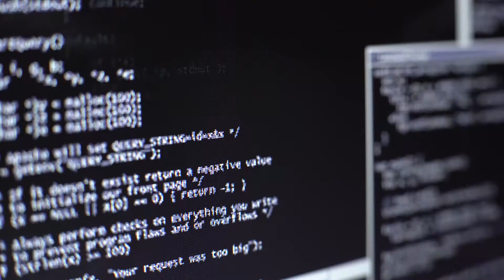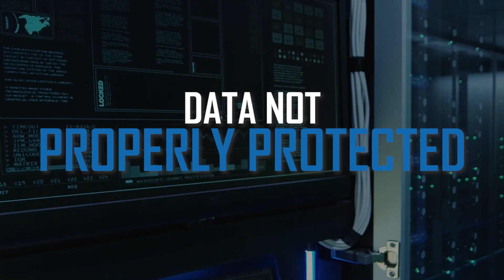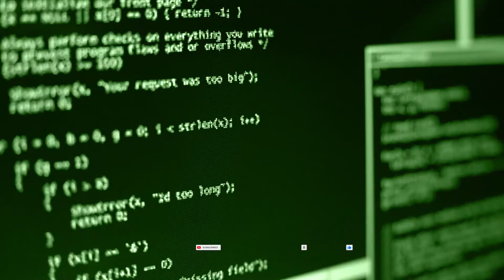Top 5 Cyber Threats in 2020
These are the top 5 cyber threats in 2020:
Phishing Attacks
Rogue Ads On Websites
Ransomware
Unpatched Systems
Data not properly Protected

Eric Cole, PhD, is an industry-recognized security expert with over 20 years of hands-on experience in consulting, training, and public speaking. As the founder and CEO of Secure Anchor Consulting, Dr. Cole focuses on helping customers prevent security breaches, detect network intrusions, and respond to advanced threats. In addition, he is a sought-after expert witness and a 2014 inductee to the InfoSecurity Hall of Fame.